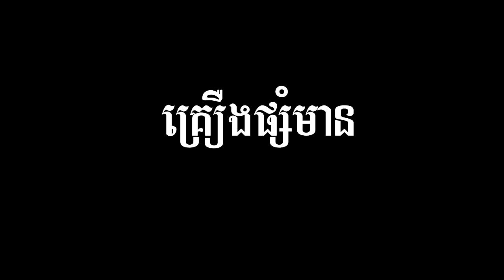របៀបធ្វើ សារ៉ាម៉ាន់សាច់គោ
មើលម្ហូបច្រើនទៀតនៅខាងក្រោម៖